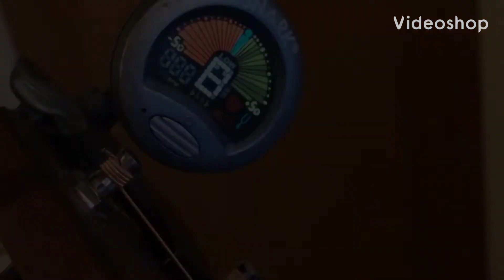“One More Day” by Forrest Collins (unreleased)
Early version of an original song perfomed  by Forrest Collins at the Venue on 35th Street in Norfolk, Virginia.